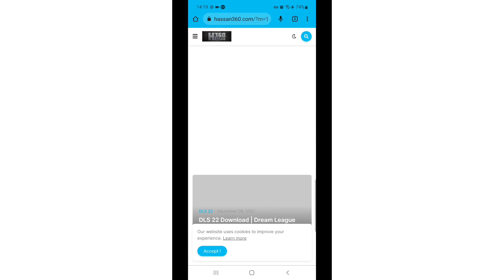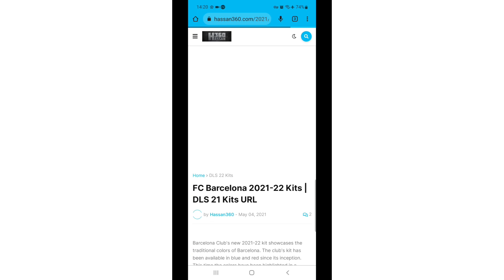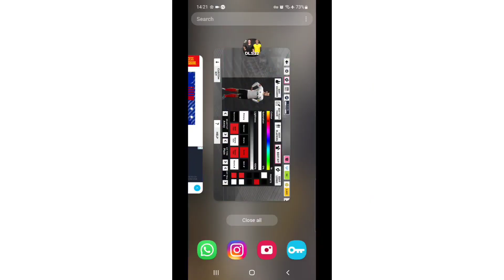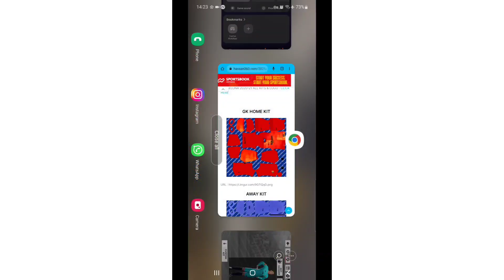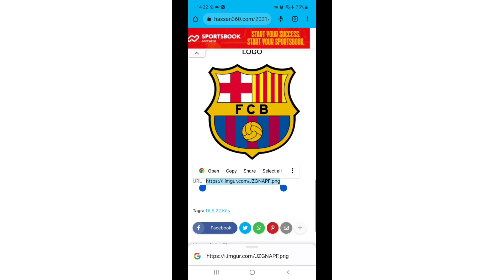Dream League Soccer 22| How to import any team logo and kits in dls 22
Dream League Soccer 22| How to import any team logo and kits  in dls 22 |  import logo and kits | DLS 22 |
MY Tools:
Device Type: Android
Screen Recorder: AZ Screen Recorder
Video Editing App: Inshot Pro
Thumbnail Editing App: Pixlr

Sign top superstar players such as Kevin De Bruyne & Sergiño Dest to create your very own Dream Team! Perfect your style, develop your players and take on any team who stands in your way as you rise through the ranks. Upgrade your stadium with world-class facilities as you make your way to the Legendary Division. Have you got what it takes?

An immersive Dream League Soccer experience awaits with new animations and improved AI to revolutionise the football experience on mobile. Following on from previous season updates Dream League Soccer 2022 continues to capture the true spirit of the beautiful game.

Feast your eyes on a sumptuous Dream League Soccer experience! Customise your manager from a host of different options including hairstyles and outfits. Along with our new and improved graphics engine, your dream team has never looked this good!

Dream League Live puts your club against other elite teams. Work your way through the ranks to prove your teams' potential and compete in Global Leaderboards and Events for exclusive prizes!

FEATURES
• Exclusive soundtrack featuring Vukovi, Dead Pony, Kit and more!